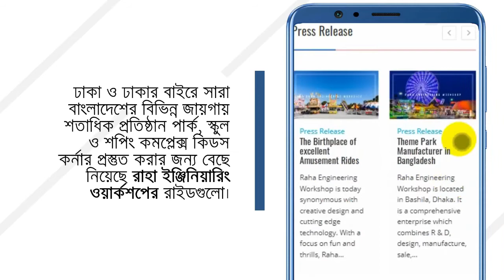Theme Park, Amusement Park Pirate Ship, Pirate Boat Ride Manufacturer - Hot Sale, Discount Price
Pirate ship ride is a swing playground equipment which swings back and forth around a horizontal axis, subjecting the rider to various levels of thrilling feelings of weight loss. It also called as viking ride. Passengers’ traveling on the pirate ship playground just likes a visitor on waves of the sea,which is exciting and entertaining.

Raha Engineering Workshop's pirate ship is made of imported glass fiber reinforced plastic material, and painted with professional outdoor paint which won&#8217;t fade or deformation in a long term and more environmentally friendly. The pirate ship ride has become a beautiful landscape in the shopping malls and amusement playgrounds, and has attracted more and more players.

Safety cabins, each seat is equipped with seat belts to ensure the safety of each passenger, so that make sure the security of every passenger. Strong nets, bright colorful outdoor paints, which is very attractive to the tourists